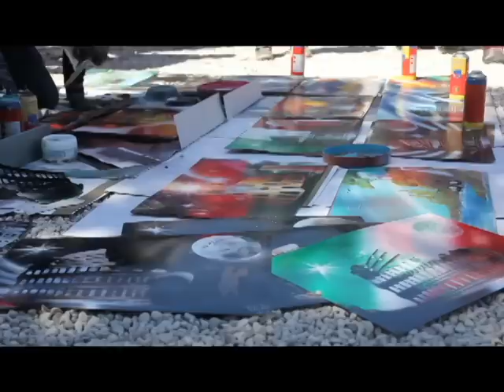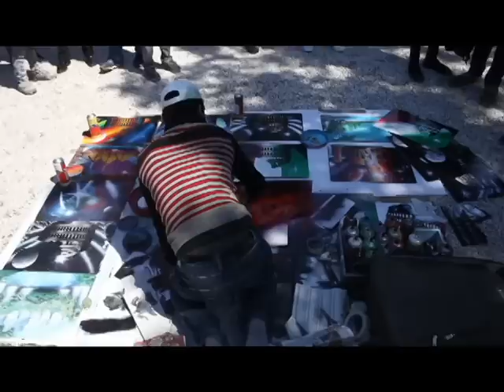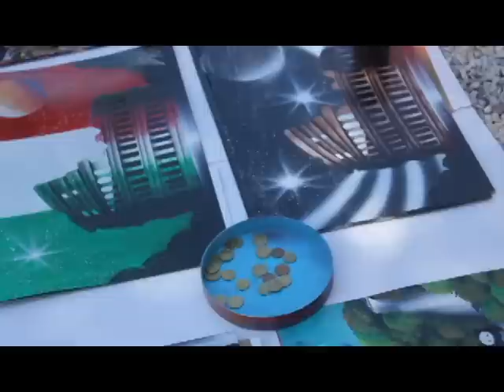The story of a Bangladeshi painter in Rome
He is Rashedul Hasan from Shingair, Manikgonj, Bangladesh. It's 4 years he is living in Rome. Rashedul has chosen an artistic job. It's called spray art. He earns good at the popular tourist place in Rome, Italy.